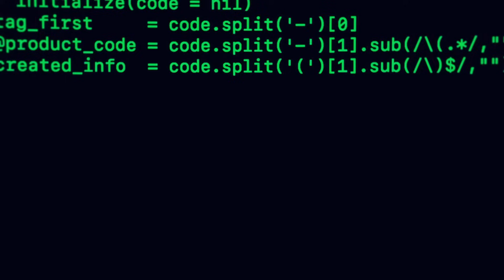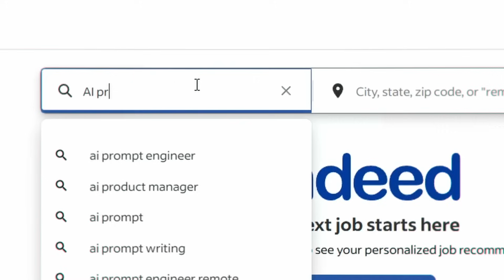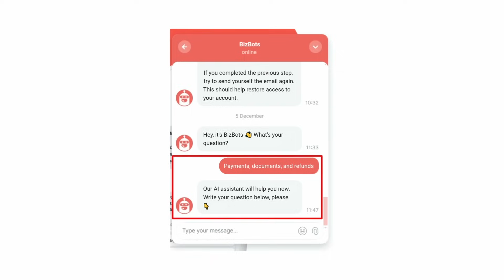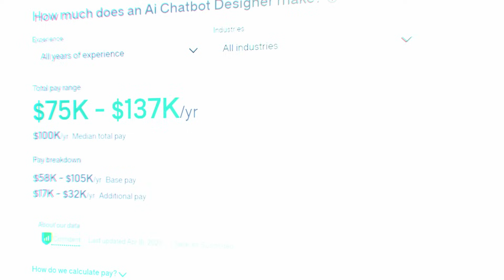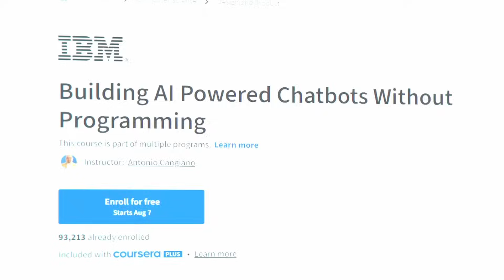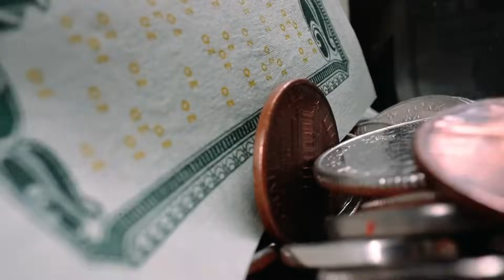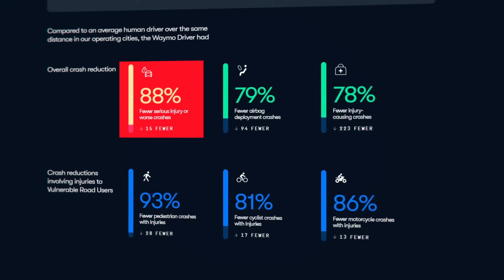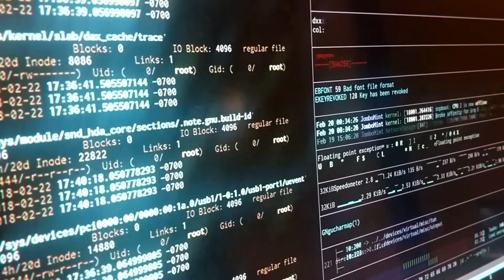6 AI Jobs That Can Make You Rich In 2026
6 Best AI Jobs For 2026 (No Degree)